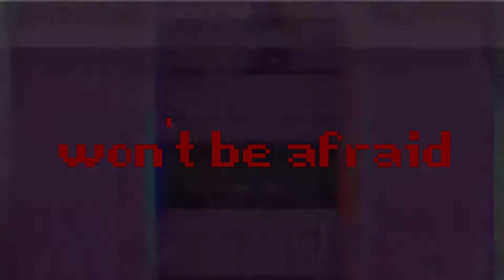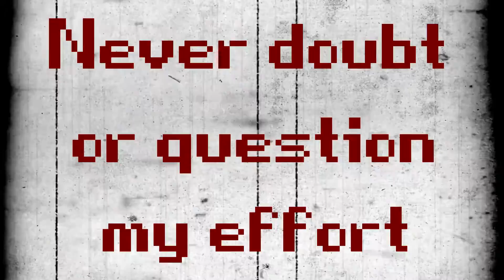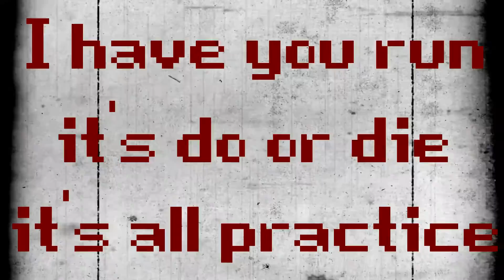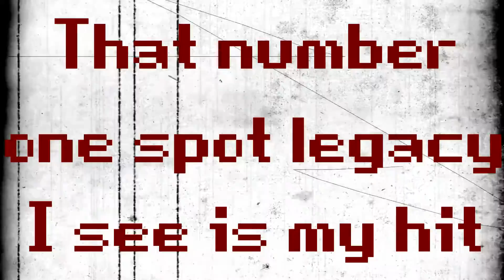Waka Flocka Fame - Game On ft. Good Charlotte (with lyrics)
Song: Game On (Soundtrack of Pixels)
Band: Good Charlotte
Rapper: Waka Flocka Flame
Vocals: Waka Flocka Flame
               Joel Madden (Good Charlotte)
               Benji Madden (Good Charlotte)
Guitar: Billy Martin (Good Charlotte)
Bass:  Paul Thomas (Good Charlotte)
Drums: Dean Butterworth (Good Charlotte)
Genre: Hip-Hop/Rap/Crunk
Programm: Sony Vegas Pro 13